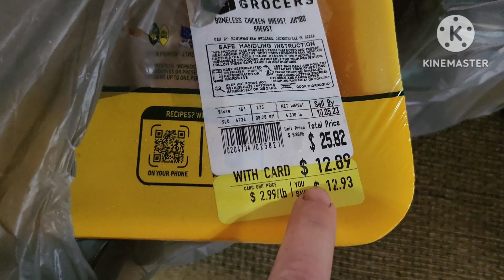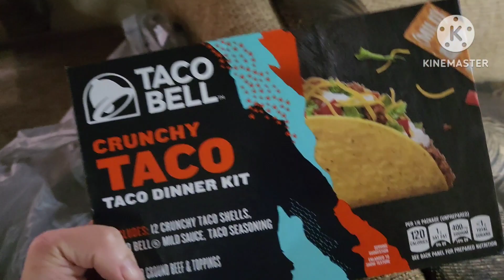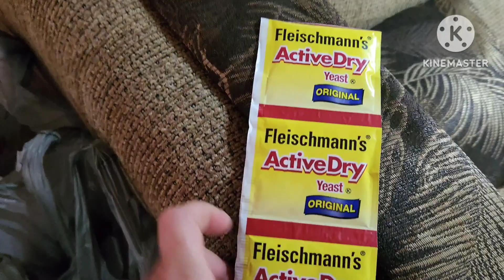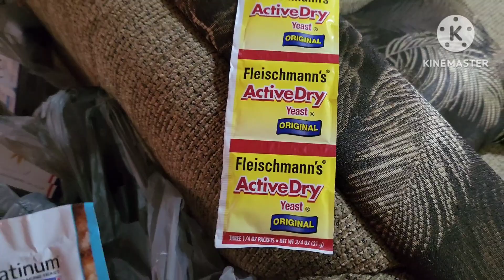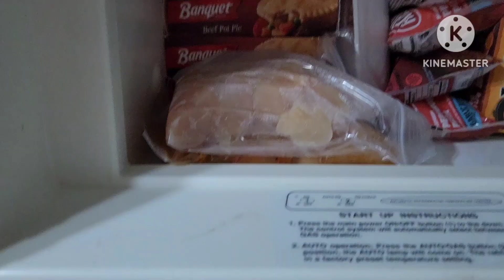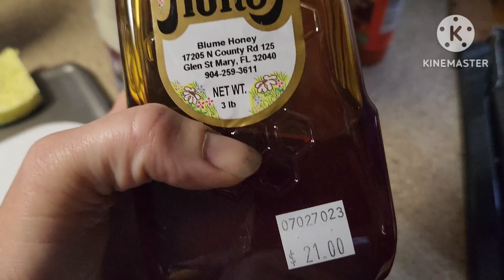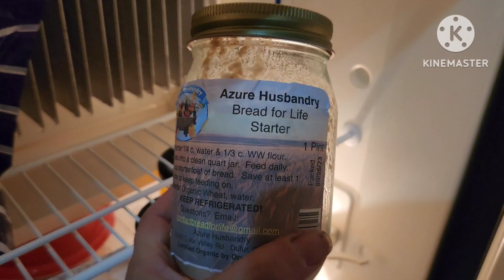This should've been uploaded weeks ago.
I'm not sure what happened between recording and editing, but I forgot to upload this video. So, it's a little old, but I don't want to waste the time and effort I spent creating this.

Hey guys, thank you so much for being here. Every view, comment, and share helps this channel grow and helps me get closer to my goal! Thank you for your support!

(You know I love a good cup of coffee!)

(this is where I sell my wild mushrooms and related products)

Wanna see what's in my Mercari shop?

Or my eBay store?

Thanks for hanging out and supporting my goals!